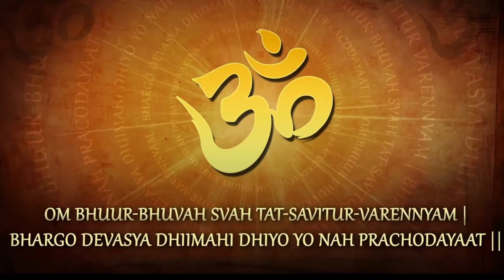सुबह ये मंत्र सुने आपका पूरा दिन अच्छा जाएगा | Gayatri Mantra 108 Times | गायत्री मन्त्र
Singer: Jagjit Singh
Composer: Jagjit Singh
Lyrics: Traditional
Music Label : T-Series

Om bhūr bhuvaḥ suvaḥ tatsaviturvareṇyaṃ bhargo devasyadhīmahi dhiyo yo naḥ prachodayāt

Word by word meaning of Gayatri
 Om -- the primeval sound
 Bhur -- the physical world, this earth
 Bhuva -- the mental world
Svaha -- the spiritual world
Thath -- That (the Paramatma)
Savitur -- The Sun, Creator
Varenyam -- the most adorable, highest
Bhargo -- Luster, Effulgence, tejas
Devasya - Supreme Lord
Dhimahi -- we meditae upon
Dhiyo -- intellect, understanding
Yo -- who
Naha -- our
Prachodhayat -- enlightens, guides

10 Amazing Benefits of Gayatri Mantra:-
1. Regular chanting of Gayatri Mantra improves concentration and learning
2. It is known for removing toxins from the body
3. It improves breathing and functioning of the nervous system
4. It keeps your heart healthy and removes the negativity
5. Chanting of Gayatri Mantra calms the mind
6. It reduces stress and anxiety
7. Improves Overall Immunity Power
8. Removes Negativity & Waste Thoughts From Mind
9. Clears All Past Sins and Make us Light 7 Powerful
10. Creates Positive Energy To Boost Finance & Become Rich & Healthy